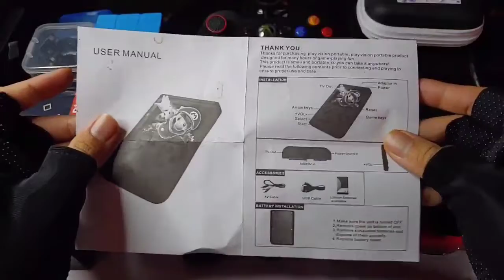Unboxing SUP Game Box in 2023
Would be nice if this game box able to save game progress